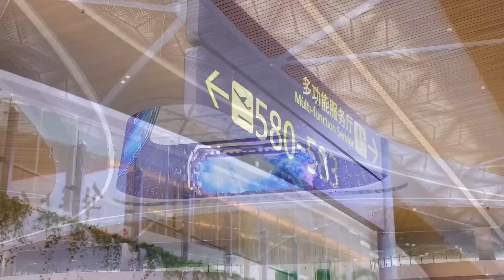AMAZING Future Cities Currently Being Built / WORLD 2050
AMAZING Future Cities Currently Being Built / THE WORLD IN 2050

00:00 - INTRO
00:00 - Shenzhen Airport Terminal
01:28 - Mars City
02:32 - Rublyovo Arkhangelskoye
03:44 - Future Red Sea Airport
04:56 - Uture Milan Biophilic
06:04 - Akon City
07:23 - Future Singapore – 2100
08:33 - Future Nanjing Nexus China
09:47 - Net city China
10:56 - Health District by OMA
12:11 - Future Pujiang Peaks
13:27 - Telosa City

12 UNIQUE FLYING MACHINES YOU DIDN’T KNOW ABOUT